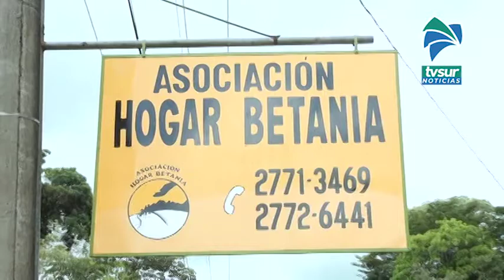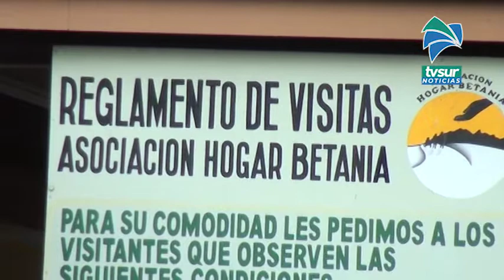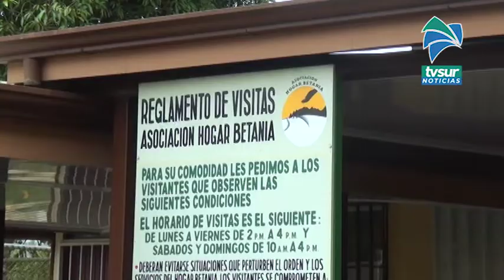El Hogar Betania sigue con su importante labor en Pérez Zeledón y usted puede colaborar en una época